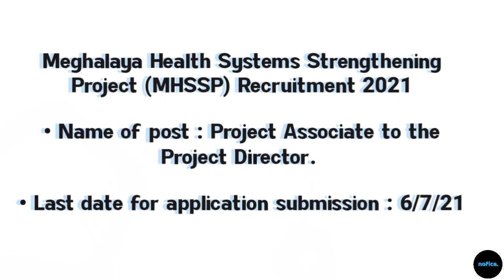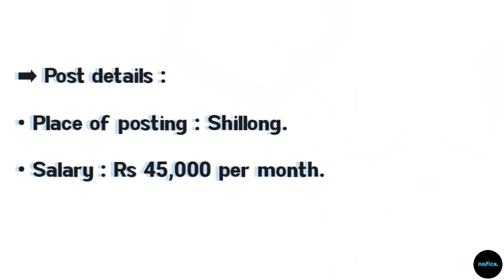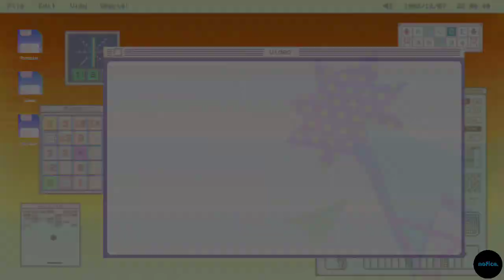Lait kam Ha Shillong, Meghalaya July 2021 | Meghalaya Jobs 2021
➡ Important books for Job Exams (Ki kot ban iarap ha ki jingpynkhreh exam kam) :